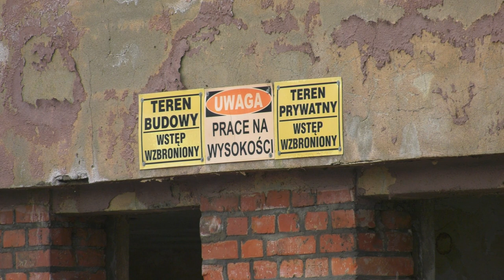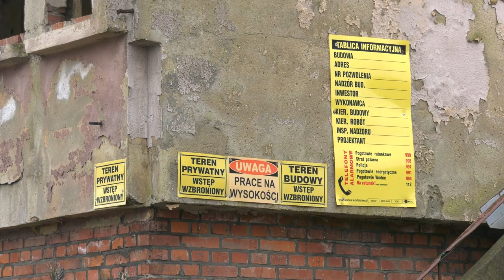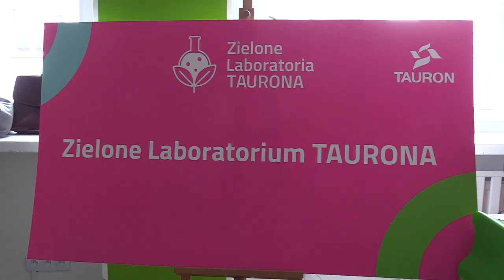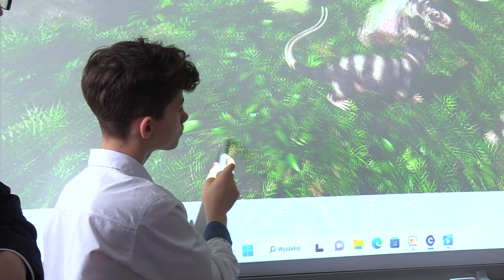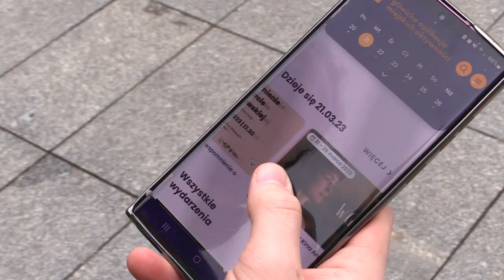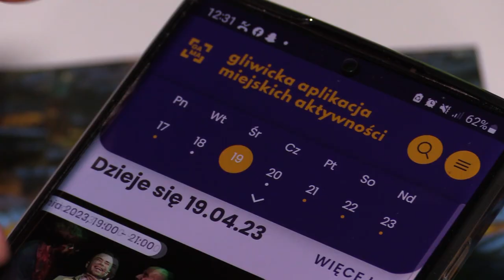TVS SILESIA FLESZ 21.03.2023